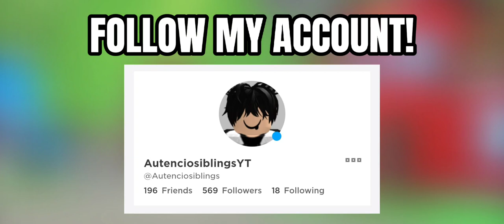7,000 SUBSCRIBERS GIVEAWAY! | Adopt Me! | Roblox | Autencio Siblings